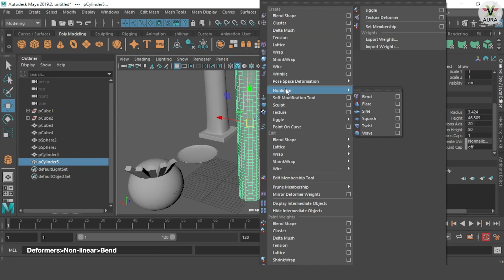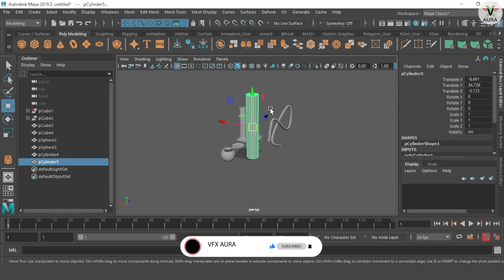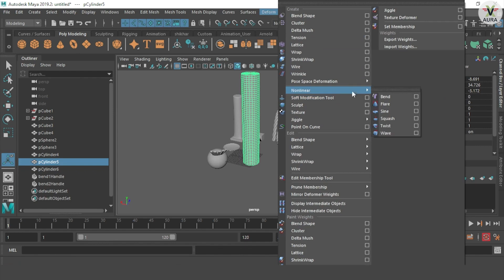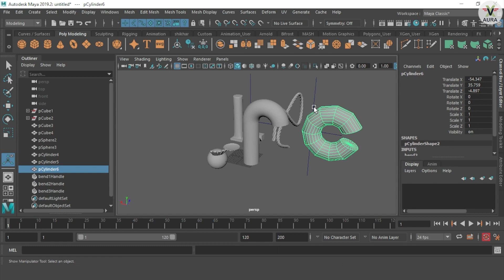Bend(In Hindi)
In this short video of the series uh will going to learn about how to bend an object using Bend..

For More Video Like This Subscribe Now And Press The Bell Icon To Never Miss Any Updates From VFX AURA.. Till Then Keep Learning, Keep  Practicing & Don't Forget To Like, Comment, Share & Subscribe To My Channel VFX AURA...

PS: If ANY QUERY TELL ME ON COMMENT BOX..
Your Feedback Must Be Appreciated :)

 • Autodesk Maya Full Course(In Hindi)